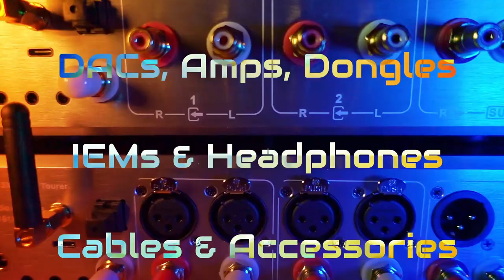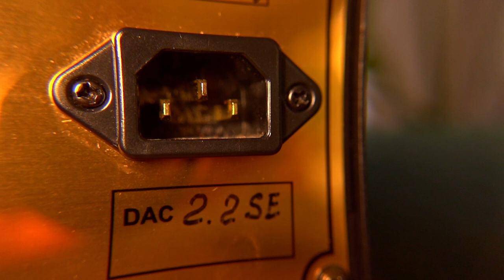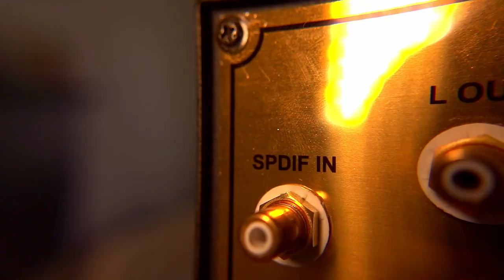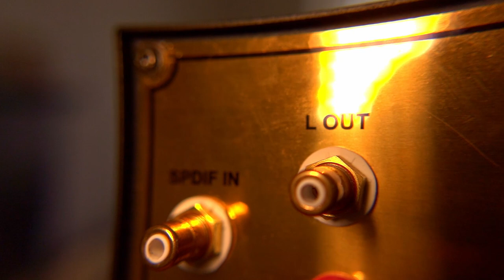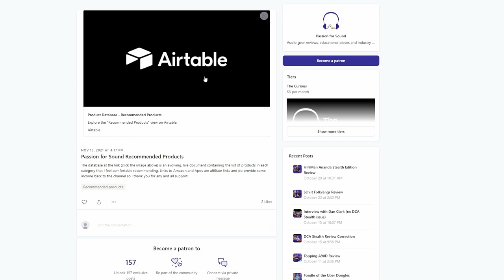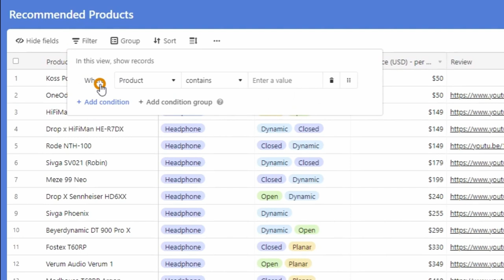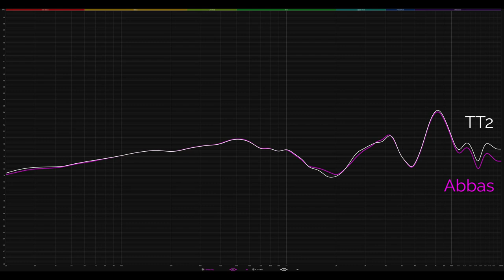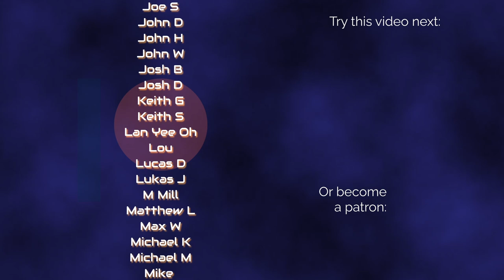Abbas 2.2 SE DAC - Inspired design or misguided nostalgia?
A review of the Abbas 2.2 SE DAC featuring the Philips TDA1541A DAC chip and the Abbas USB to SPDIF converter. This review explains some of the uniqueness of the Abbas design and also compares the Abbas 2.2 SE DAC with the Chord Hugo TT2.

PASSION FOR SOUND RECOMMENDS
Recommended Headphones & Earphones

Or put one of these links in your bookmarks for all of your future purchases of ANYTHING:

00:00 Introduction
01:25 Glamour video
02:23 Device tour
03:51 SPDIF converter sound
05:27 Unique build approach
07:53 TDA1541A chip
09:36 Sound quality
11:43 Abbas 2.2 SE vs Chord TT2
15:48 Tube DAC vs tube amp
17:01 Final conclusions

Reviews filmed using:
Sony ZV-1: 🇺🇸
Sony A7R III: 🇺🇸
Sony FE 24mm F/1.4: 🇺🇸
Blue Encore 300 mic: 🇺🇸
Scarlett 2i2 Audio Interface: 🇺🇸
Neewer Bi-color 660 LED lights: 🇺🇸